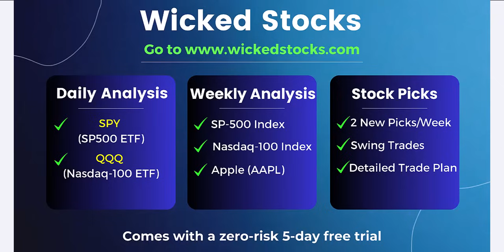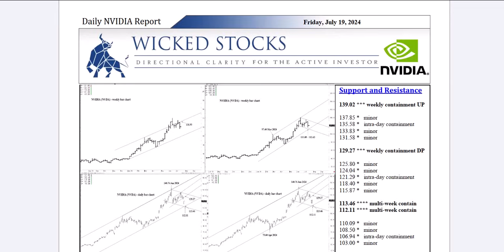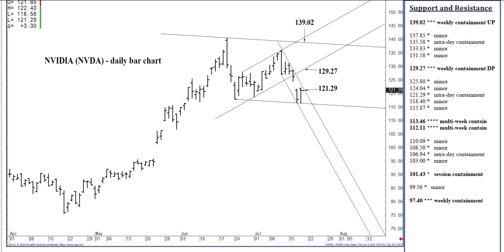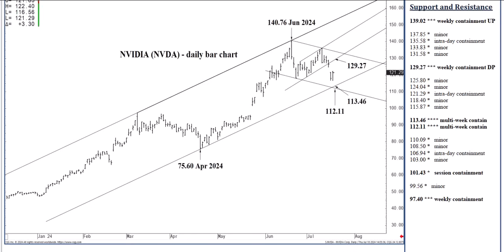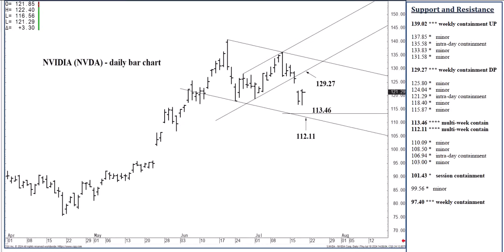NVIDIA Stock Price Analysis | Top $NVDA Levels To Watch for Friday, July 19th, 2024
In this video, we bring you technical stock analysis for NVIDIA. We hope to bring you directional clarity for NVIDIA stock based on the important price support and resistance levels for Friday, July 19th, 2024.

🟢 NEED Help Using Our Levels? (session, intraday etc.)
Use our free guide here!!!